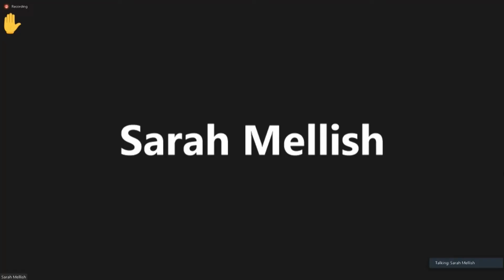Manchester-By-The-Sea Board of Select Meeting | December 5, 2022